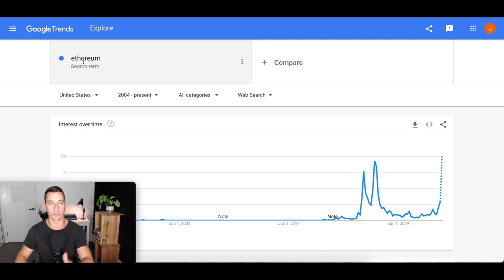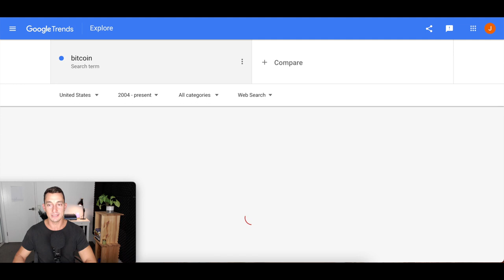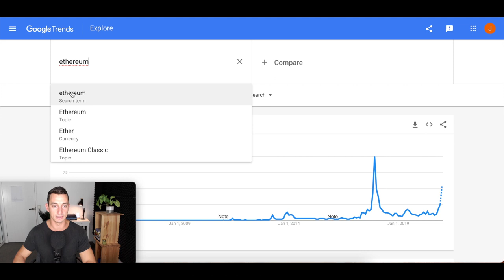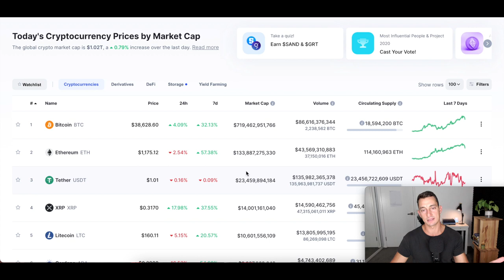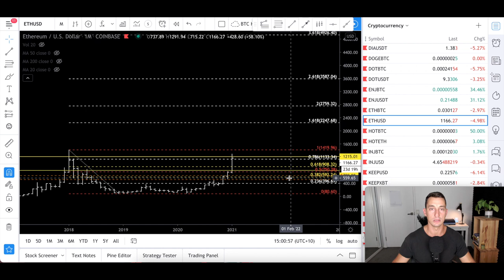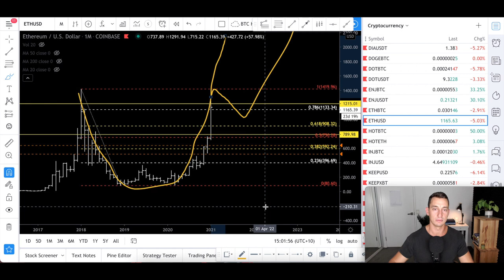IMPORTANT ETHEREUM UPDATE: NEW ALL-TIME HIGH, WHY ETH PRICE WILL EXPLODE! Cryptocurrency News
Ethereum's price has continued to rise this year and set to take out the All Time High in Price but has ALREADY taken out it's ALL TIME HIGH in another extremely important metric we follow!

In this video, we'll cover all of the technical analysis price updates for ETH and review market sentiment.

✔︎ My Personal Favourite Technical Analysis Trading Book:

✔︎ The ONLY Real Estate Cycles Book You'll Ever Need: